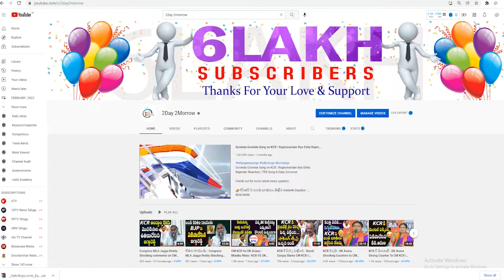Bandi Sanjay Powerfull Warning To MIM Asaduddin Owaisi | Praja Sangrama Yatra | KCR # 2day 2morrow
v=n_WdUqw0Dj4